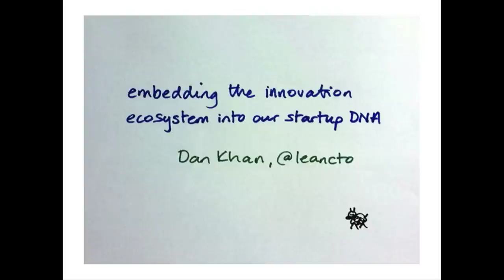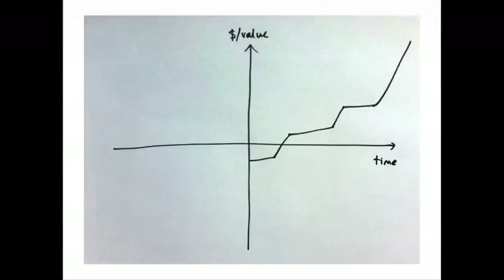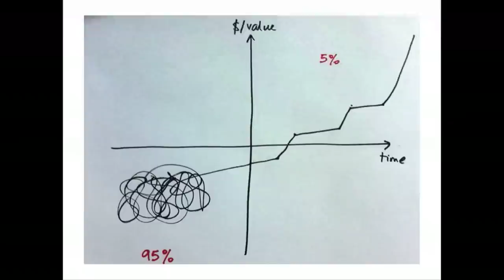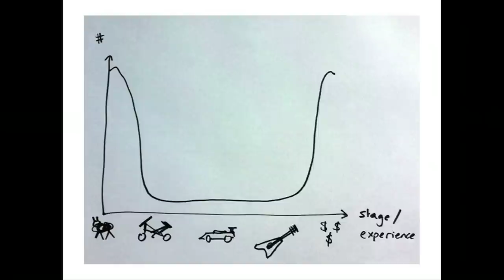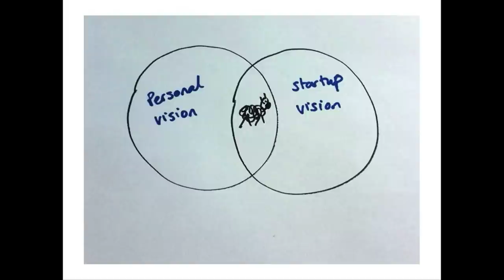Thinking small, big impact : Dan Khan at TEDxTeAro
Dan Khan is Programme Director at Lightning Lab, New Zealand's first Tech Startup Accelerator programme. Asking questions around creating sustainable startup ecosystems and what success means for new companies.